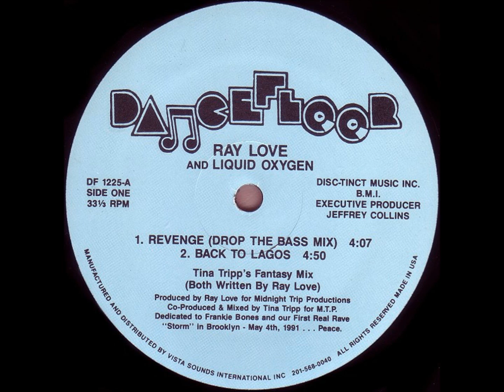RAY LOVE AND LIQUID OXYGEN - BACK TO LAGOS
1991 cheeky little house version of the Riuichi Sakamoto classic